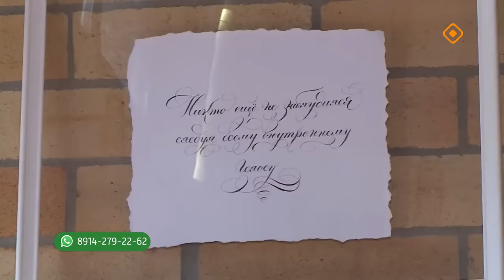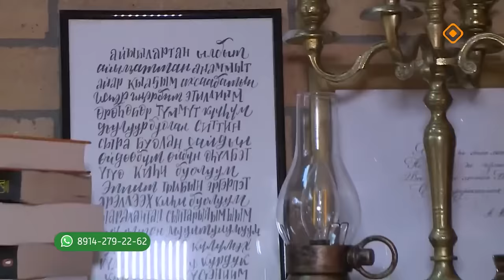«Тиэргэн»: Элбэх оҕолоох ийэ Катерина Лугинова (22.07.24)